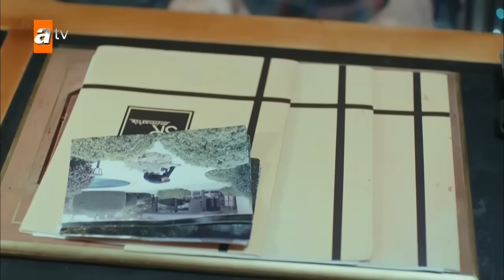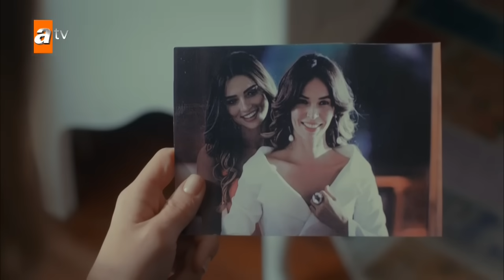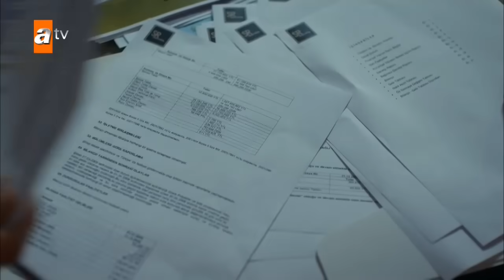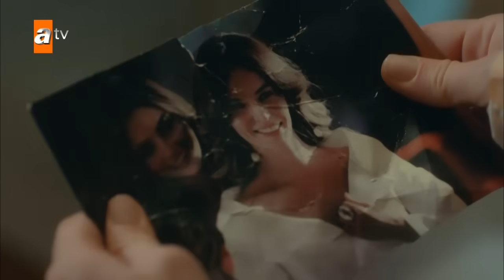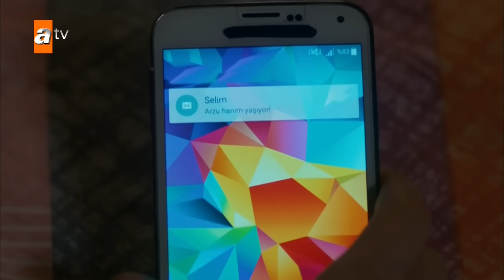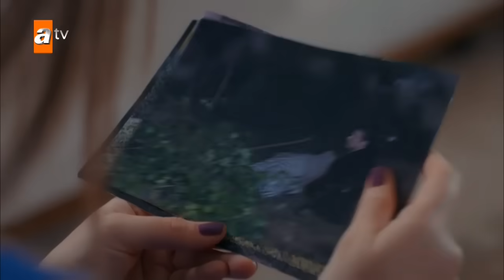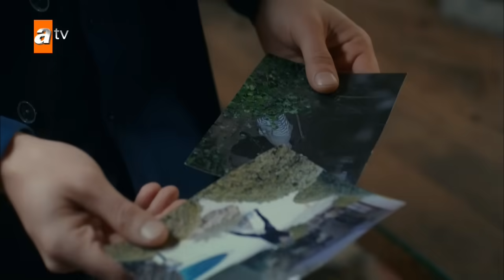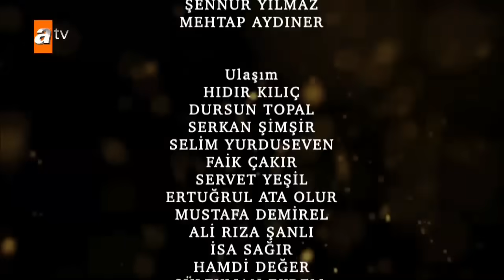Cennet'in Gözyaşları 23. Bölüm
Oyuncular:
Esra Ronabar
Berk Atan
Almila Ada
Zehra Yılmaz
Yusuf Akgün
Güler Ökten